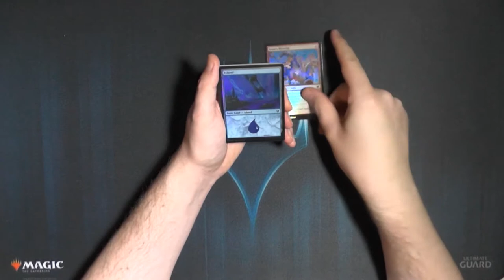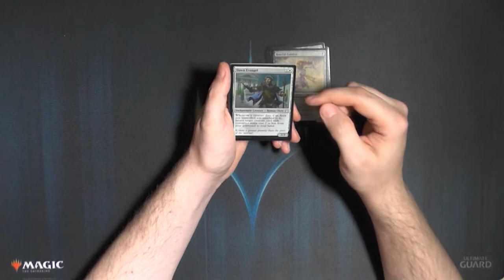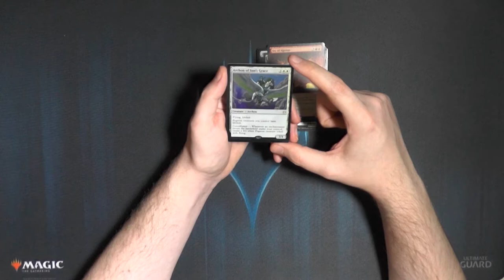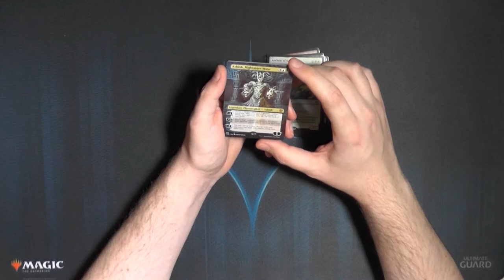Theros Beyond Death Collector Booster239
Lang Lang ists her, die guten Collectorbooster. Damals ein absoluter Failkauf, wie sieht es heute aus?